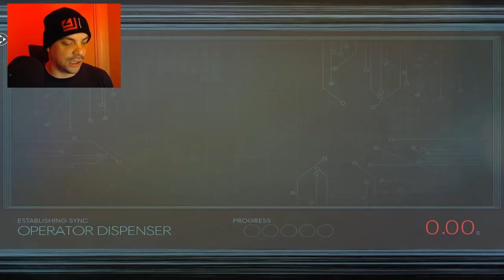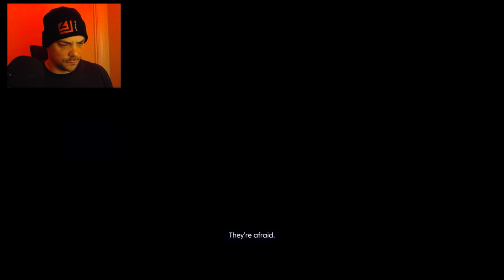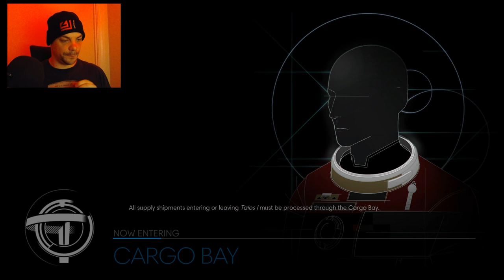THEY LOCKED ME OUT! | Let's Play PREY | Part 13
Hey there Burrito Bandits! Welcome back to the channel. I'm JurritoBurrito, and we're diving headfirst into the thrilling world of PREY. Join me as we unravel the mysteries of the Talos I space station together. As we navigate through the shadows and secrets, our wits will be put to the test against the enigmatic Typhon and their shape-shifting ways.

But fear not, because we're armed not just with high-tech gear, but with the camaraderie that makes us unstoppable. Together, we'll make choices that will steer the course of Morgan Yu's destiny and determine the fate of the entire station. So, grab your virtual popcorn and settle in, because it's going to be a bumpy ride filled with suspense, action, and those heart-pounding 'aha' moments as we crack the code of this intricate narrative.

Get ready, because we're about to embark on a journey that will keep us all at the edge of our seats. Stay spicy!

*** If you are new to my channel, I am just starting out.